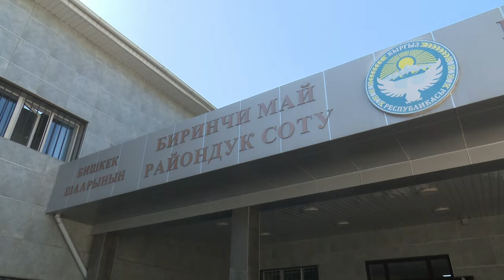"УКУК БУЗУУЛАР КӨП БОЛУП ЖАТАТ" - КЕМПИР-АБАДЧЫЛАР СОТТУН ЖҮРҮШҮНӨ ДАТТАНУУДА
Бишкектеги Биринчи Май райондук соттун имаратынын алдында Кемпир-Абад иши боюнча айыпталып, учурда үй-камагында жүргөн саясатчы жана активисттер маалымат жыйын өткөрүштү. Алар соттук териштирүүдөгү мыйзам бузууларга нааразычылыгын билдирип, элге кайрылып жатышат.